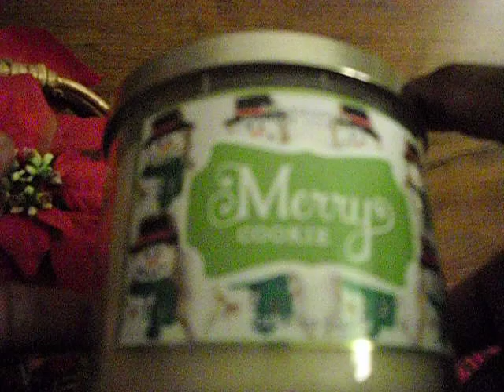~Christmas Candle and Tart Choices